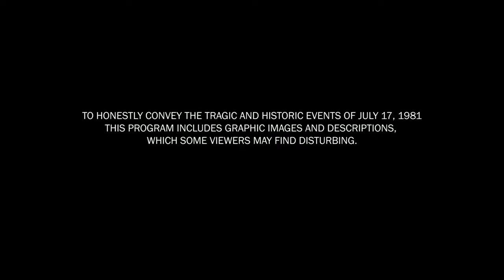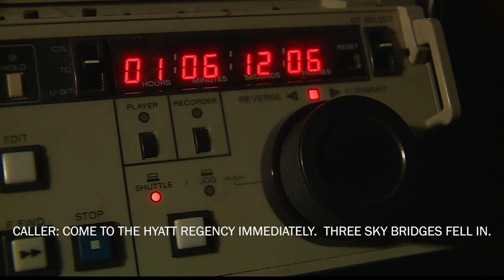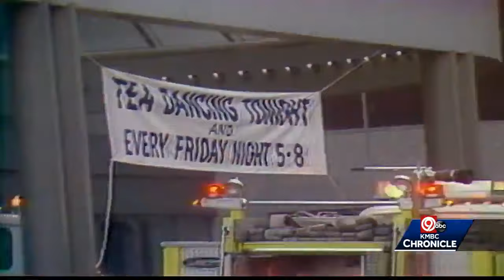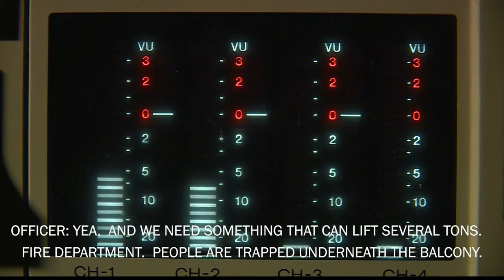KMBC 9 Chronicle: The Skywalk Tapes – Second segment